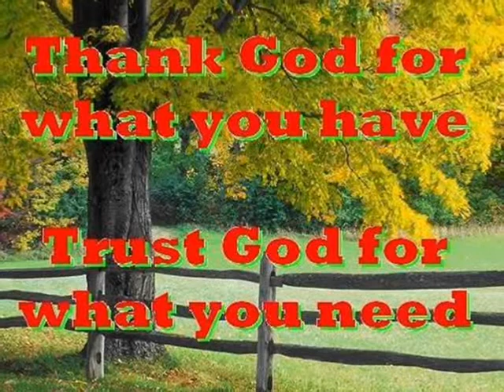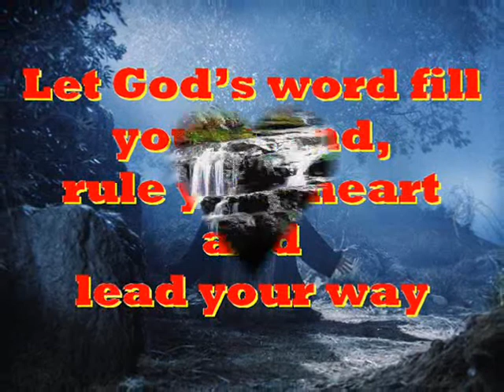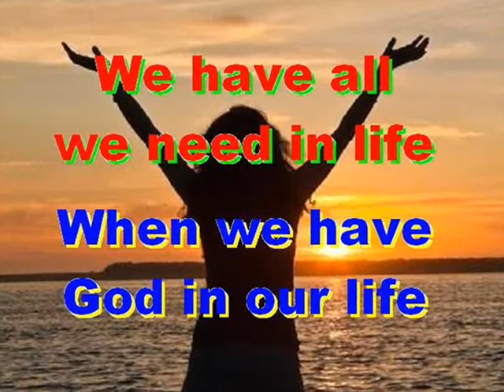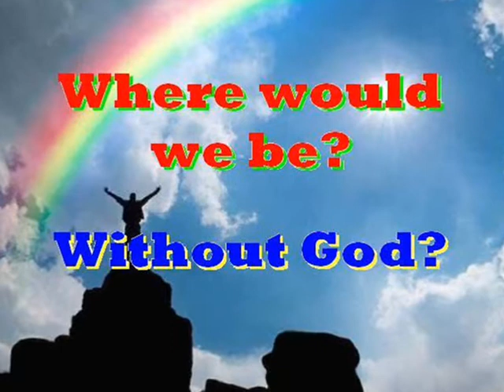#2135- They Were Humbled - (from Psalm 107)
Song # 2135 from Our Gospel In Song Collection by Col Johnston. The Psalms in the Old Testament section of the Holy Bible, is a collection of hymns and prayers gathered together over a long period of time, and they are of many kinds. Some reflect worshipping God, while others are prayers and hymns calling for help, protection, forgiveness, salvation and songs of thanksgiving. The song “They Were Humbled” comes from Psalm 107.
Let them give thanks to the Lord for His unfailing love and His wonderful deeds for men (Psalm 107:31). Let them exalt Him in the assembly of the people and praise Him in the council of the elders (Psalm 107:32). He turned rivers into a desert, flowing springs into thirsty ground (Psalm 107:33), and fruitful land into a salt waste, because of the wickedness of those who lived there (Psalm 107:34). He turned the desert into pools of water and the parched ground into flowing springs (Psalm 107:35), there He brought the hungry to live, and they founded a city where they could settle (Psalm 107:36). They sowed fields and planted vineyards that yielded a fruitful harvest (Psalm 107:37), He blessed them, and their numbers greatly increased, and He did not let their herds diminish (Psalm 107:38). Then their numbers decreased, and they were humbled by oppression, calamity and sorrow (Psalm 107:39). But He lifted the needy out of their affliction and increased their families like flocks (Psalm 107:41). The upright see and rejoice, but all the wicked shut their mouths (Psalm 107:42).
Thought for today: we can’t see God’s hand but we can trust His heart.
Thought for the future: now is the time to invest in heaven. Where will you spend your eternity?